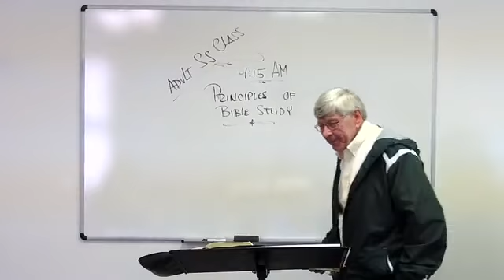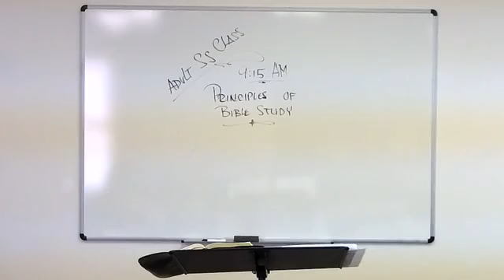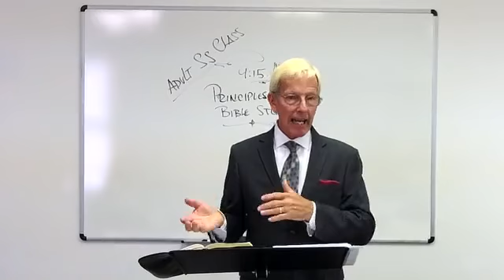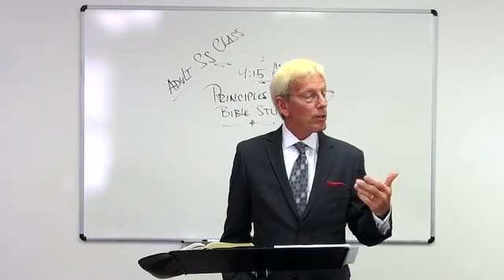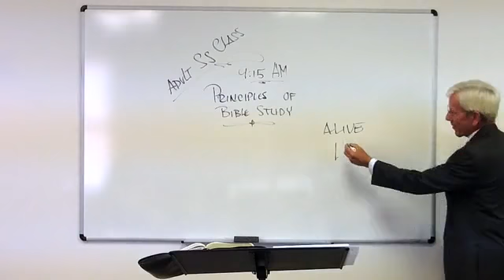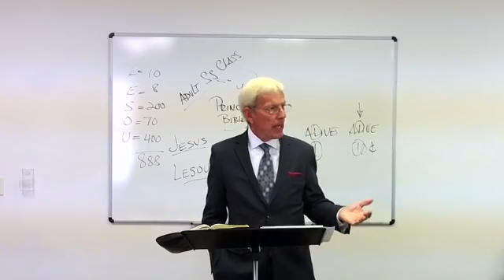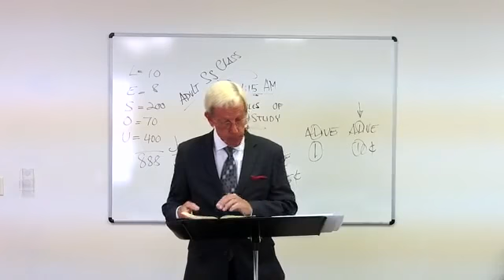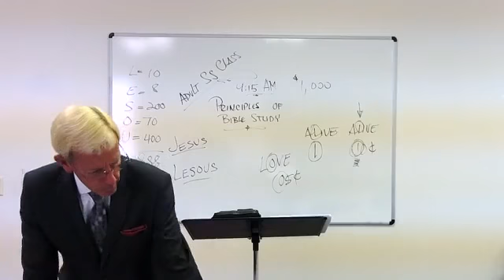First Baptist Church of Sidney Ohio Sunday School 4/18/2021